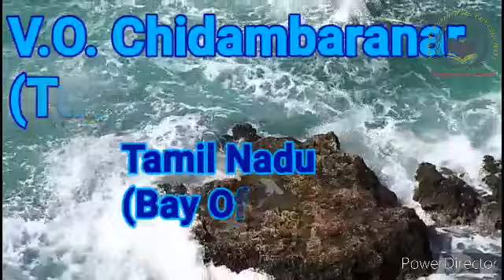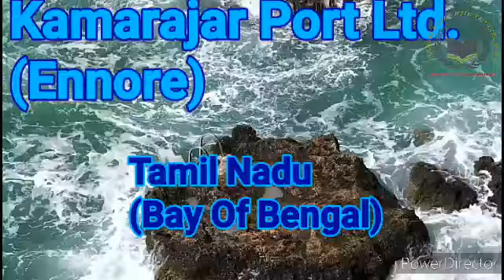Major Ports Of India